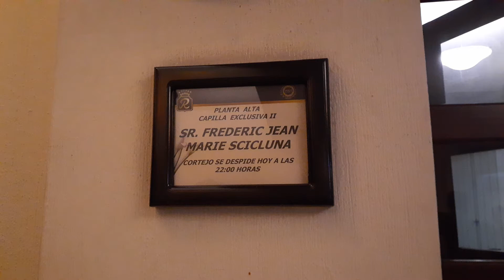Frederic Scicluna obsèques